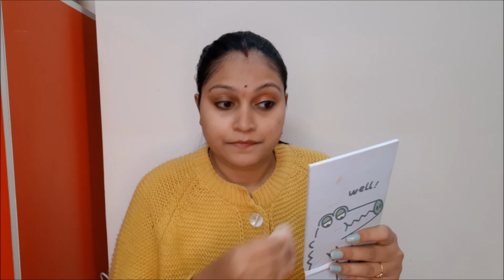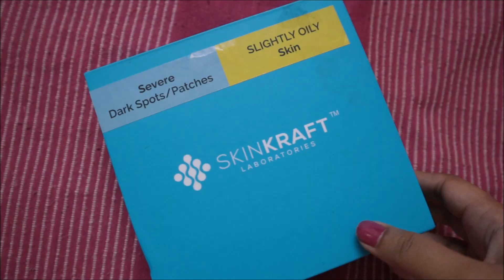MY AFTER MAKEUP SKIN CARE ROUTINE || SVSVLOGS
Buying Links :